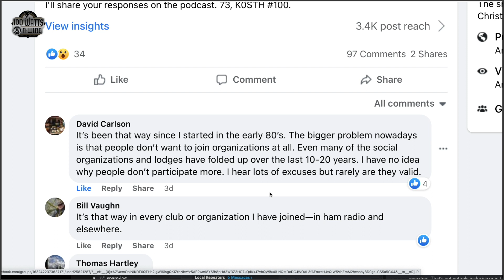Ham Radio Club Engagement | 100 Watts and a Wire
Join us as we share thoughts about ham radio club engagement. Does it feel like 10% of the people do 100% of the work in you club? Let's talk about it.